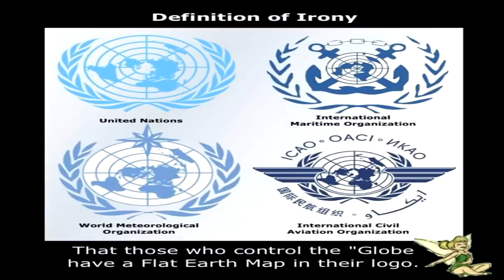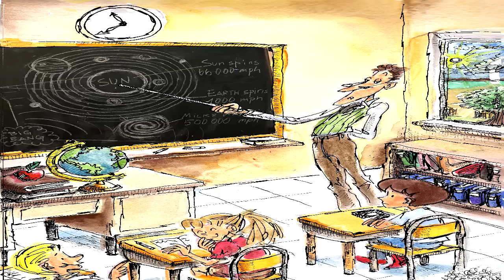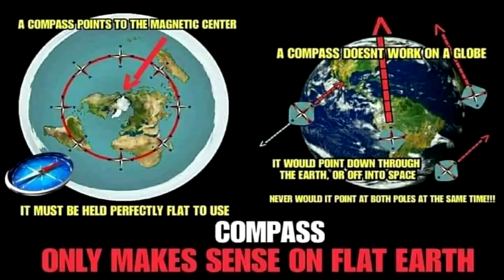How to Shut Up Flat Earthers Forever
Whether you believe the Earth to be flat, globular, hollow, concave or otherwise, the freedom to independently travel and explore the Earth, from the North Pole to whatever exists South of the South Pole, to any and everywhere else, should be a fundamental and unalienable right.  Military vessels near the North Pole and Antarctica have repeatedly barred independent teams of explorers from traveling into these heavily patrolled and restricted waters.  The Antarctic Treaty prevents all independent travel South of the 60th degree South latitude, where rebels like Yarle Andehoy and his team have been repeatedly turned around at gunpoint, jailed and fined for daring to attempt.  What is so important in Antarctica that 53 of the most powerful countries in the world have agreed to patrol and enforce harsh restrictions and penalties on anyone who attempts to independently explore it?  Why has the entire continent of Antarctica and everywhere else on Earth below the 60th South parallel been caged off from us?  The only way we can experience Antarctica is by being a government employee and working at one of their bases, or doing one of their overpriced penguin tours along the Antarctic coast.  No one, even these very few humans, is granted the freedom to explore the continent, so even they are clueless as to what may exist at the furthest Southern extents of the Earth.

The world's governments, militaries, media, schools and literally everyone else except flat earthers claim with conviction and whole-heartedly believe that the South Pole is the Southernmost extent of their globe. And by definition this must be the case because to continue traveling Southwards beyond this Southernmost point is tantamount to traveling Northwards.  If the Earth is not a globe, however, and is actually an extended level plane as claimed by flat earthers, continuing to travel South of the South Pole would not and could not bring the traveler back North; on a flat earth, the traveler would instead continue Southwards into unknown Southern territories that don't exist on a globe.  If NASA, the world's governments, militaries, media, academia and/or anyone else involved in maintaining the legitimacy of the globe concept truly wanted to shut up flat earthers once and for all, this is how easy it would be.  Allow for independent travel South of the South Pole, or livestream a full South to North circumnavigation of the supposed globe starting in Antarctica and traveling South.  Show the world's flat earthers that traveling South of the South Pole will somehow bring you North.